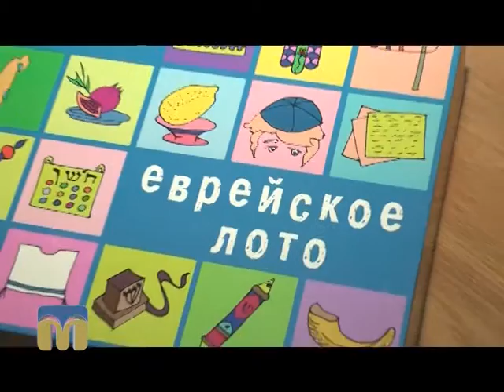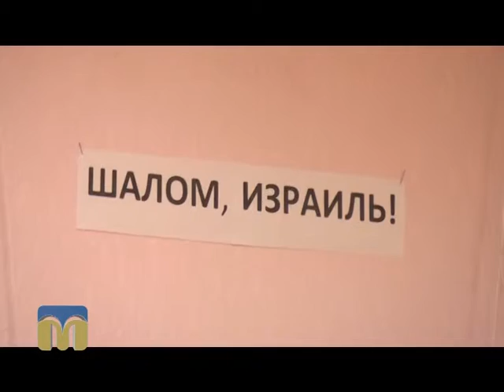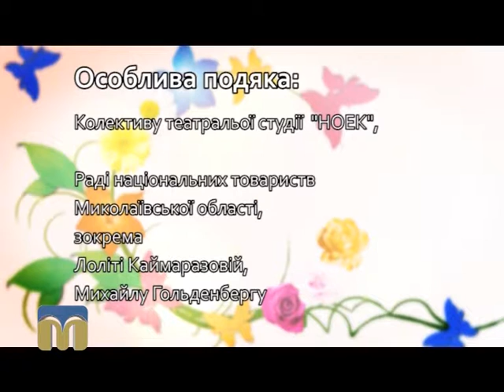Вінок дружби. Єврейський народ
Печаль та радість єврейського народу.

Режисер - Сергій Жулін.